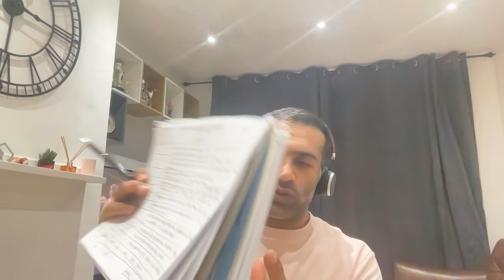Usyk's 🇺🇦 Slick Skills Clinch Undisputed Heavyweight Championship🥊 (Spoiler Alert!)🚨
Usyk's 🇺🇦 Slick Skills Clinch Undisputed Heavyweight Championship🥊 .
Usyk showed incredible skills to beat the Boxing Master Tyson Fury.
It was great boxing fight to watch.
Two technicians gave it all and best man won the fight.